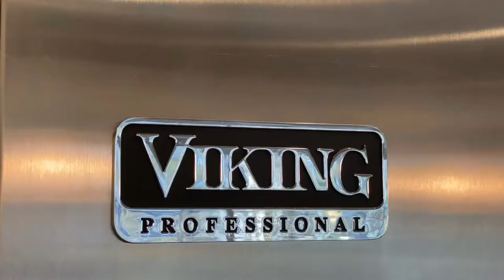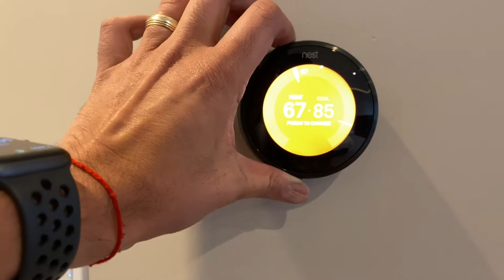LUXURY HOME FOR SALE | 2098 Dogwood Drive, Scotch Plains 07076 - Michelle Pais Group #1 in NJ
Michelle Pais, Signature Realty. New Jersey's #1 broker walks you through 2098 Dogwood Drive, Scotch Plains, NJ 07076.

MICHELLE PAIS GROUP
🏆One of NJ’s Top Real Estate Teams
🏡Luxury Real Estate
🔑Thousands of Homes Sold